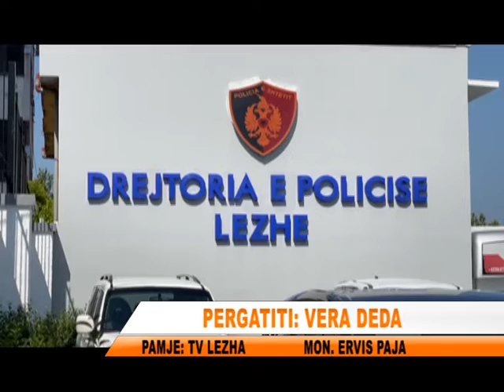ZBARDHET VRASJA E SAJMIR JAKU t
Pas 6 vitesh, është zbardhur vrasja e ish-drejtorit të OST-së për zonën e Veriut, Saimir Jakut, i cili u ekzekutua në një lokal në Rrëshen, ndërsa i plagosur mbeti edhe Gjergj Prenga.Në pranga të policisë ka rënë Dorjan Keqi, 40-vjeç nga Kruja dhe sipas policisë dyshohet si vrasës me pagesë.